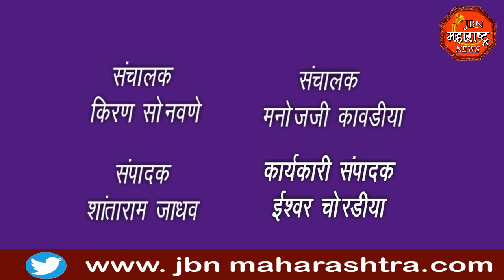jbn maharashtra news jalgaon